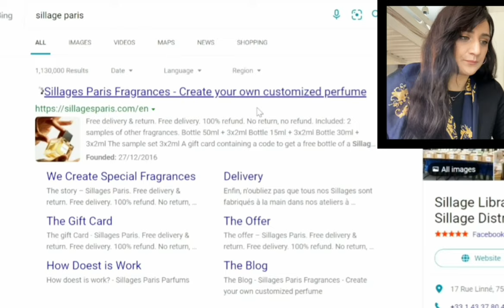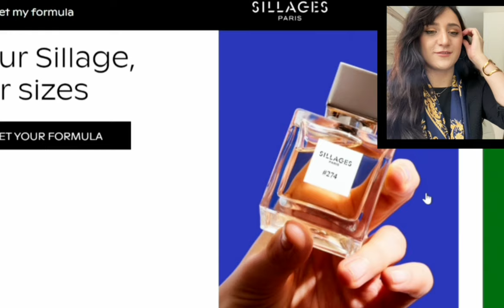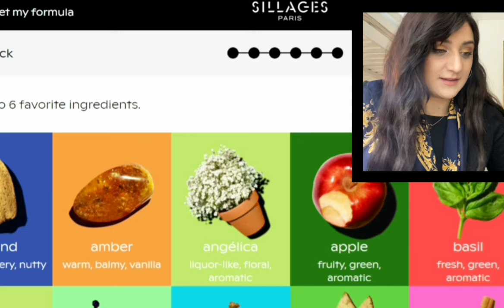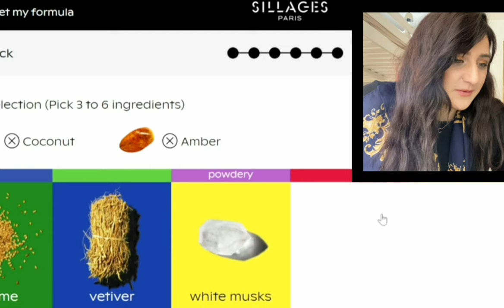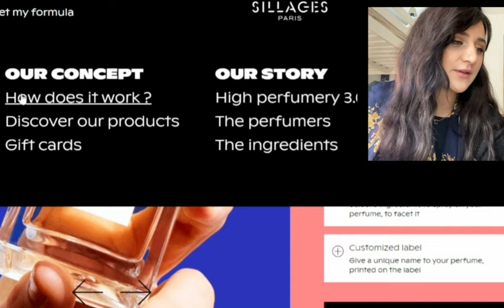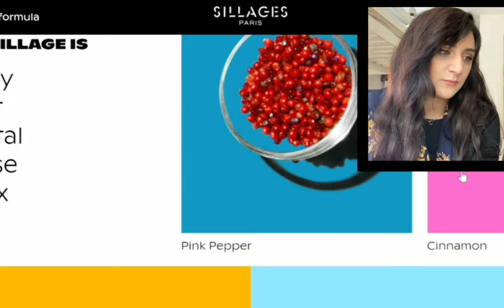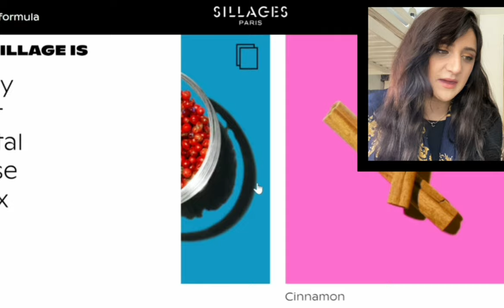MASTERPIECES tailor-made for YOU: INTOXICATING and LONG-LASTING perfumes⚡: Sillages Paris Fragrances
Today we discover Sillages Paris Fragrances 💫

You'll get my eternal love for

Bunny